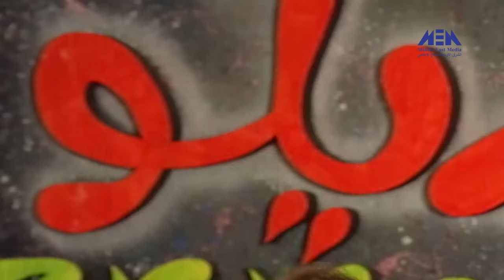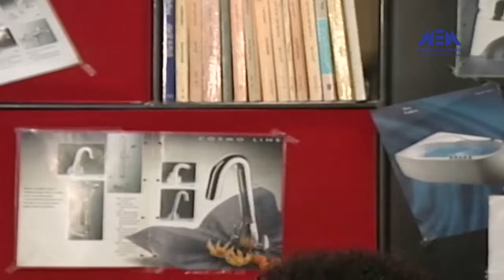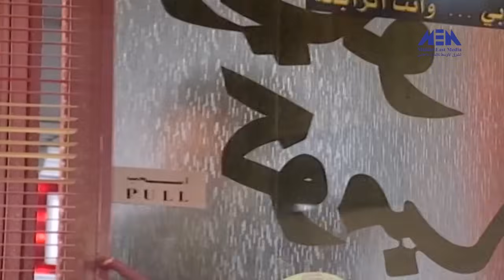Episode 20 – Mazad Alany Series | الحلقة العشرون – مسلسل مزاد علنى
كل شئ معروض للبيع فى مزاد علنى
قصة وسيناريو وحوار : وفيق الزعيم  .
إخراج : عماد سيف الدين .
بطولة :
عصام سليمان – سامية جزائرى
صباح بركات – وفيق الزعيم
نجاح حفيظ – عصام عبه جى
محمد الشماط – نزار أبو حجر
توفيق العشا – ريم عبد العزيز
سمر كوكش – حسام عيد
رافى وهبى – صفار قمانى